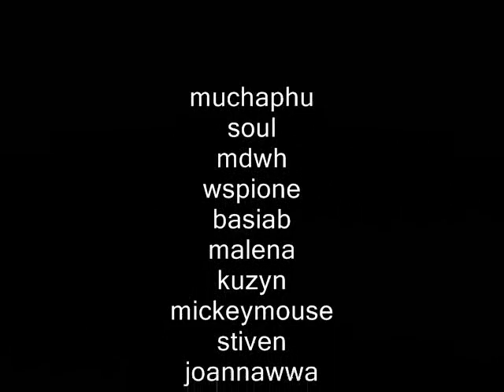MICHAŁ INGLOT - "Dziwni ci my" CD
Świąteczno - noworoczna promocja:) Michał Inglot Dziwni ci my POLECAM!!!

01. Gdzie mieszka Bóg
02. Niczym ptak
03. Dziwni ci my
04. Przedwiośnie
05. I mocno wierzę

Cena: 5zł + koszt wysyłki 5,50zł (polecony priorytet). Chętnych proszę o podanie adresu gdzie płytę wysłać. Cały dochód ze sprzedaży przeznaczony będzie na dalszą działalność artystyczną. Płyta dostępna jedynie u mnie. Pozdrawiam Michał Inglot